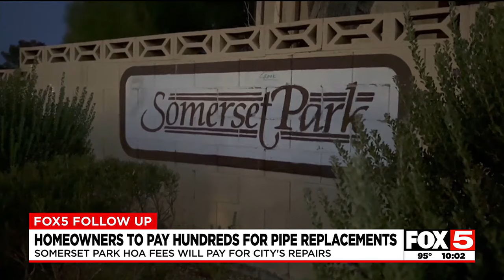After meeting of upset owners, Somerset Park will have City of Henderson come in to fix pipes